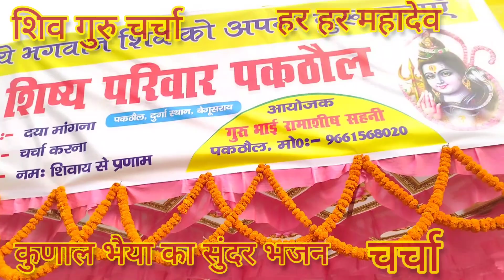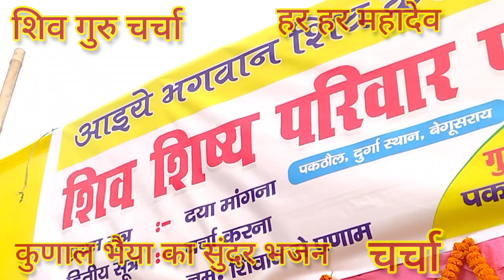है गौरा तोरो सजनवा ना सुपर हिट मैथली शिव भजन स्वर कुणाल भैया